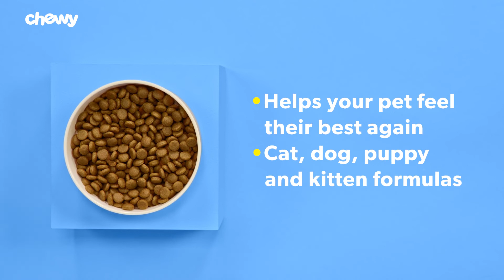Royal Canin Veterinary Diet Adult Gastrointestinal Low Fat Loaf Canned Dog Food, | PuppySimply